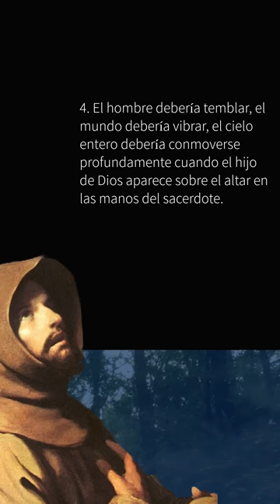✝. 🧔 7 Frases impactantes de San Francisco de Asís. ✝. 🧔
Giovanni di Pietro Bernardone; Asís, actual Italia, 1182 - id., 1226) Religioso y místico italiano, fundador de la orden franciscana. Casi sin proponérselo lideró San Francisco un movimiento de renovación cristiana que, centrado en el amor a Dios, la pobreza y la alegre fraternidad, tuvo un inmenso eco entre las clases populares e hizo de él una veneradísima personalidad en la Edad Media. La sencillez y humildad del pobrecito de Asís, sin embargo, acabó trascendiendo su época para erigirse en un modelo atemporal, y su figura es valorada, más allá incluso de las propias creencias, como una de las más altas manifestaciones de la espiritualidad cristiana.

Hijo de un rico mercader llamado Pietro di Bernardone, Francisco de Asís era un joven mundano de cierto renombre en su ciudad. Había ayudado desde jovencito a su padre en el comercio de paños y puso de manifiesto sus dotes sustanciales de inteligencia y su afición a la elegancia y a la caballería. En 1202 fue encarcelado a causa de su participación en un altercado entre las ciudades de Asís y Perugia. Tras este lance, en la soledad del cautiverio y luego durante la convalecencia de la enfermedad que sufrió una vez vuelto a su tierra, sintió hondamente la insatisfacción respecto al tipo de vida que llevaba y se inició su maduración espiritual.

Del lujo a la pobreza

Poco después, en la primavera de 1206, tuvo San Francisco su primera visión. En el pequeño templo de San Damián, medio abandonado y destruido, oyó ante una imagen románica de Jesucristo una voz que le hablaba en el silencio de su muda y amorosa contemplación: "Ve, Francisco, repara mi iglesia. Ya lo ves: está hecha una ruina". El joven Francisco no vaciló: corrió a su casa paterna, tomó unos cuantos rollos de paño del almacén y fue a venderlos a Foligno; luego entregó el dinero así obtenido al sacerdote de San Damián para la restauración del templo.

Esta acción desató la ira de su padre; si antes había censurado en su hijo cierta tendencia al lujo y a la pompa, Pietro di Bernardone vio ahora en aquel donativo una ciega prodigalidad en perjuicio del patrimonio que tantos sudores le costaba. Por ello llevó a su hijo ante el obispo de Asís a fin de que renunciara formalmente a cualquier herencia. La respuesta de Francisco fue despojarse de sus propias vestiduras y restituirlas a su progenitor, renunciando con ello, por amor a Dios, a cualquier bien terrenal.

A los veinticinco años, sin más bienes que su pobreza, abandonó su ciudad natal y se dirigió a Gubbio, donde trabajó abnegadamente en un hospital de leprosos; luego regresó a Asís y se dedicó a restaurar con sus propios brazos, pidiendo materiales y ayuda a los transeúntes, las iglesias de San Damián, San Pietro In Merullo y Santa María de los Ángeles en la Porciúncula. Pese a esta actividad, aquellos años fueron de soledad y oración; sólo aparecía ante el mundo para mendigar con los pobres y compartir su mesa.

La llamada a la predicación

El 24 de febrero de 1209, en la pequeña iglesia de la Porciúncula y mientras escuchaba la lectura del Evangelio, Francisco escuchó una llamada que le indicaba que saliera al mundo a hacer el bien: el eremita se convirtió en apóstol y, descalzo y sin más atavío que una túnica ceñida con una cuerda, pronto atrajo a su alrededor a toda una corona de almas activas y devotas. Las primeras (abril de 1209) fueron Bernardo de Quintavalle y Pedro Cattani, a los que se sumó, tocado su corazón por la gracia, el sacerdote Silvestre; poco después llegó Egidio.

San Francisco de Asís predicaba la pobreza como un valor y proponía un modo de vida sencillo basado en los ideales de los Evangelios. Hay que recordar que, en aquella época, otros grupos que propugnaban una vuelta al cristianismo primitivo habían sido declarados heréticos, razón por la que Francisco quiso contar con la autorización pontificia. Hacia 1210, tras recibir a Francisco y a un grupo de once compañeros suyos, el papa Inocencio III aprobó oralmente su modelo de vida religiosa, le concedió permiso para predicar y lo ordenó diácono.